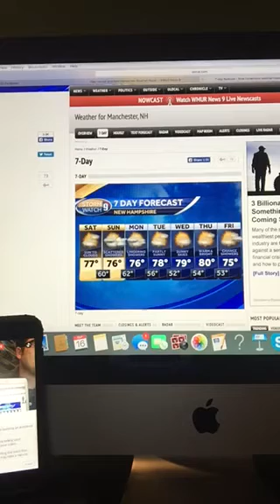Riley's Kingdom Of Weather